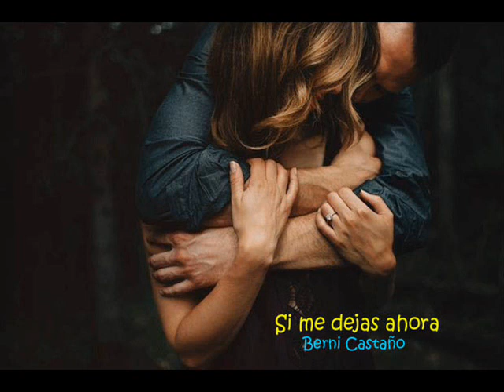Si me dejas ahora (de Camilo Sesto)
Versión del tema de CAMILO SESTO